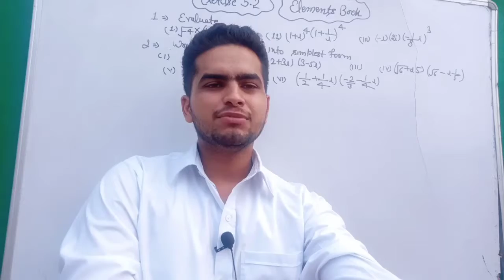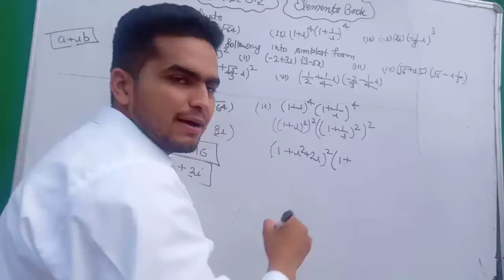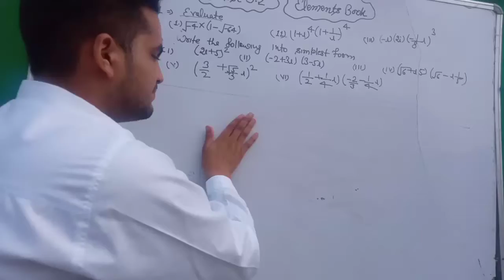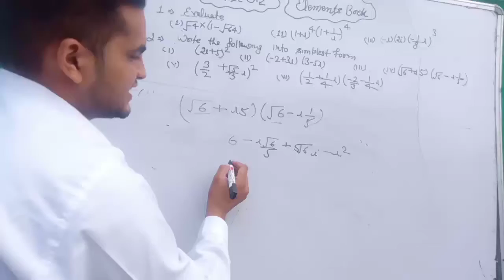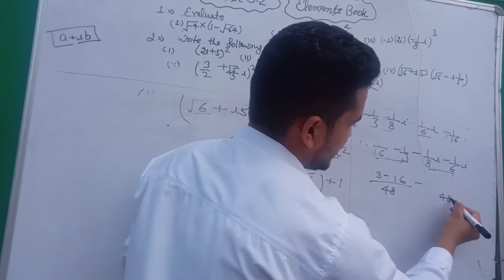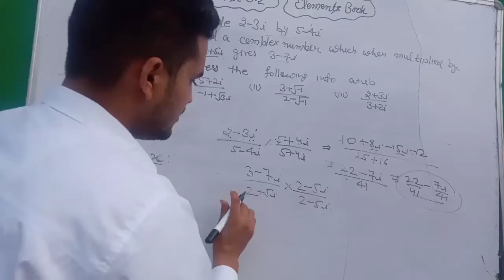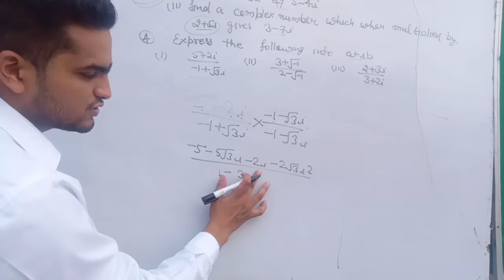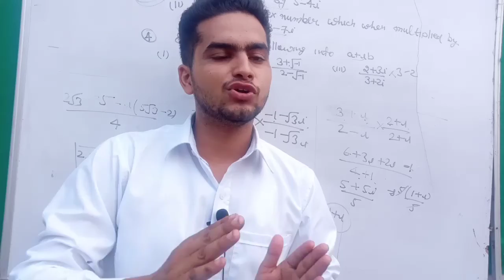Exercise 5.2||| Chapter 5|||Complex Numbers||||Elements Book|||||| By Mohit sharma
Exercise 5.1 Complex numbers Exercise 5.2 Elements Book With concept### all questions